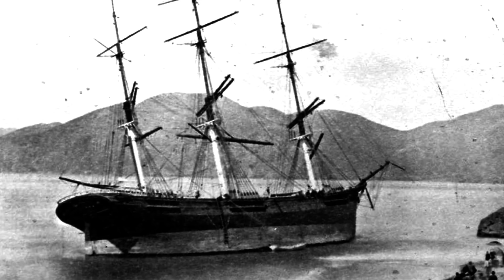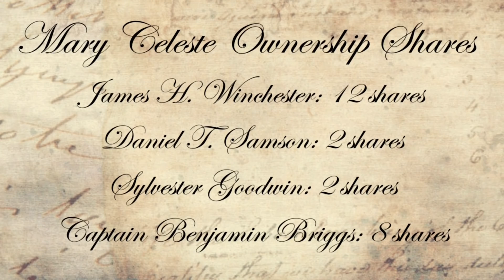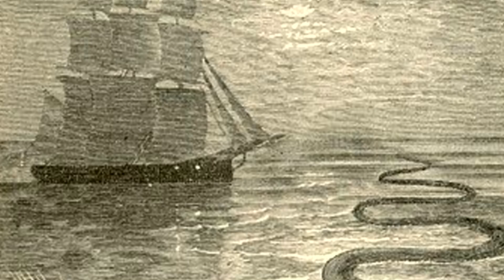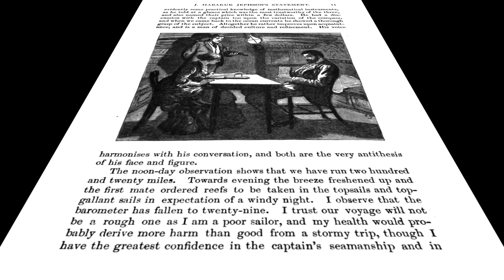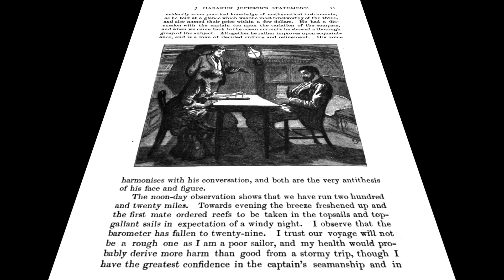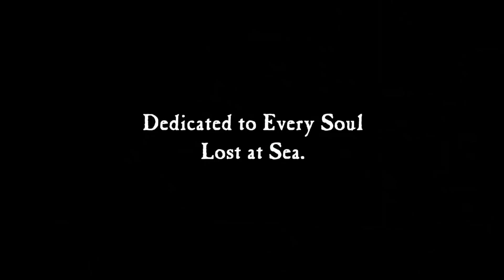Ghost Ships - Mary Celeste.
On 4th December 1872, a brigantine was discovered adrift, with partial mast in the Atlantic Ocean just off the Azores Islands, with no crew, no sign of a struggle and no reason as to their disappearance.

And so, the most famous maritime mystery was born the curse of The Ghost Ship Mary Celeste.